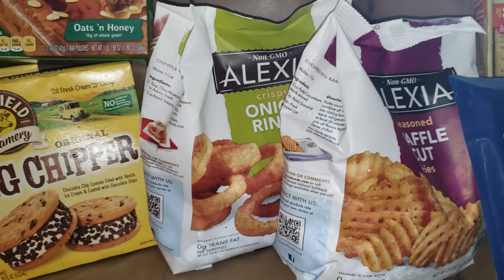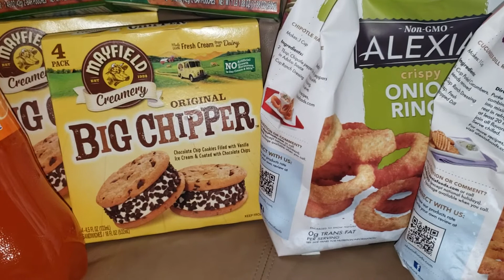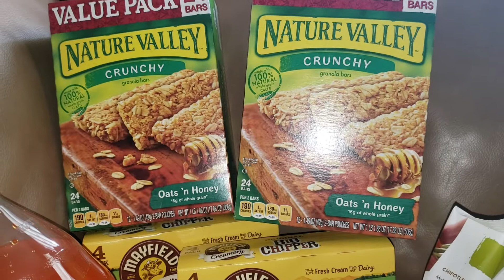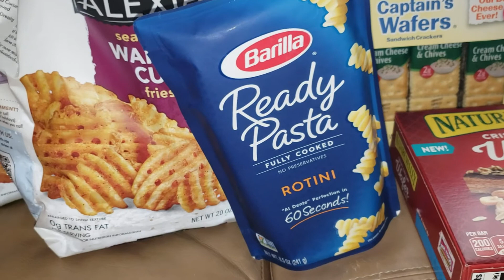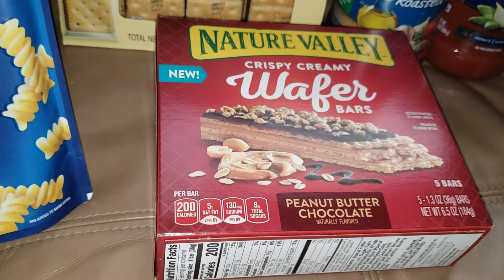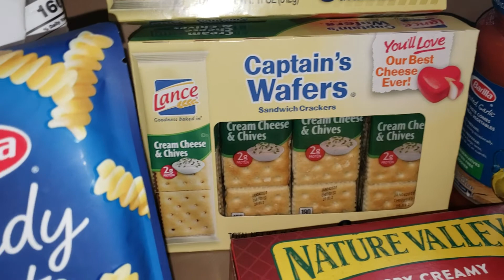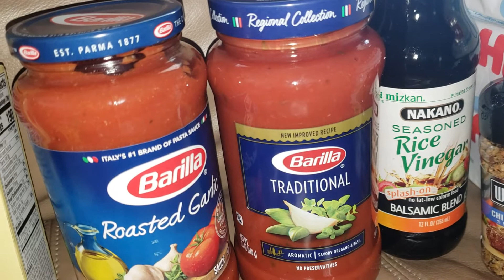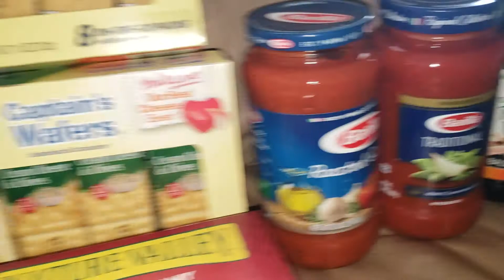COMPRA EN PUBLIX 8/15-8/20 o 8/21|Randee Saves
Como empezar a cuponear en Publix

*NOTA*
Productos mostrados no son patrocinados, los pago con mi propio dinero.